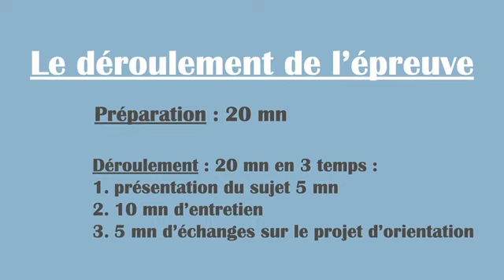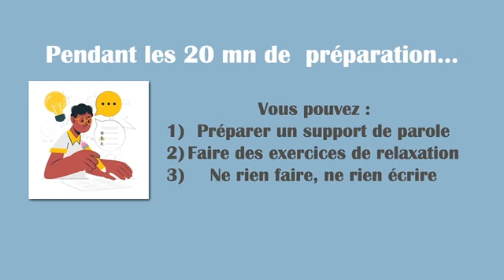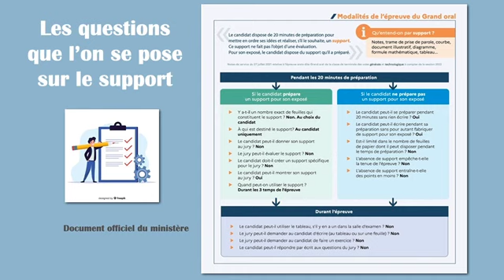BAC - Grand Oral - mode d'emploi de l'épreuve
Description des modalités de l'épreuve pour répondre aux questions de dernière minute. Durée de l'épreuve, modalités, etc.